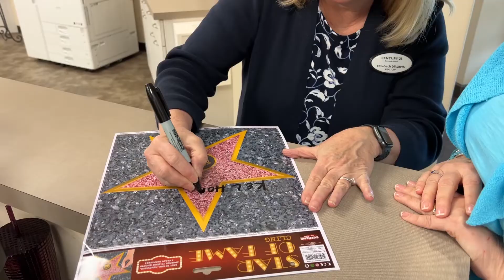Congrats to the K&L Home Team for their first closing with Century 21 Connect Realty!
Century 21 Connect Realty is a real estate brokerage serving the metro Atlanta area.